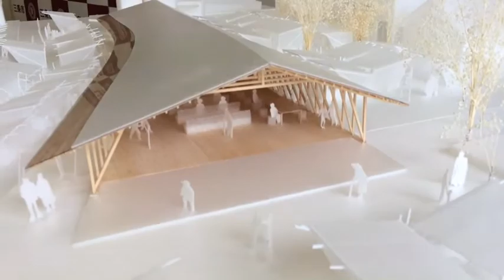全天候型広場の模型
国定勇人三条市長は11日行った定例記者会見で、来年10月の供用開始を目指して三条学校給食共同調理場跡地に整備する全天候型の広場の概要を公表した。